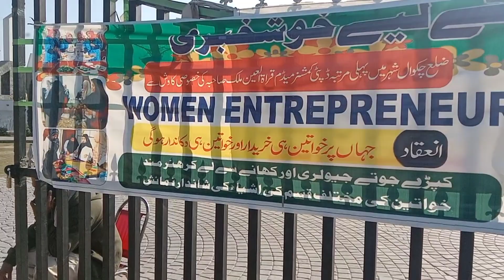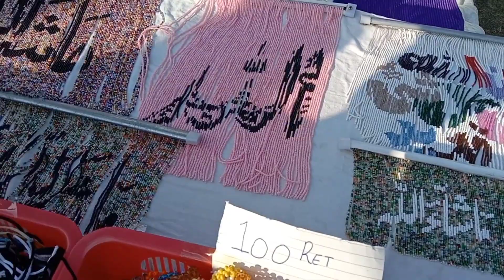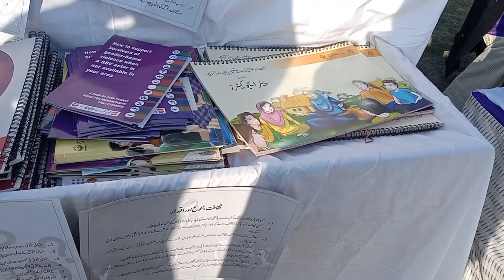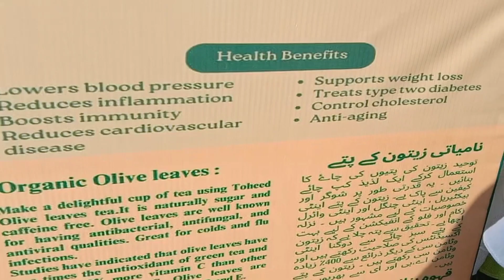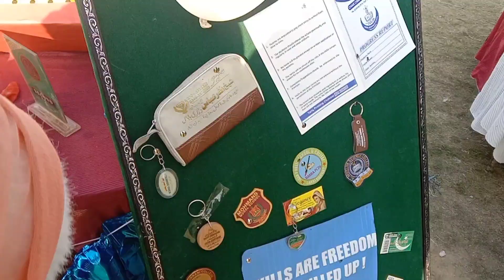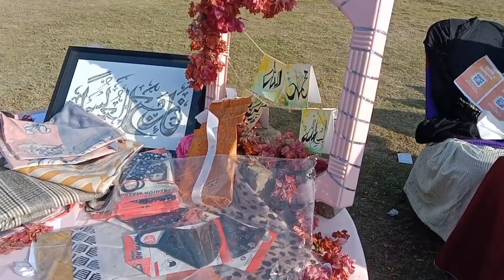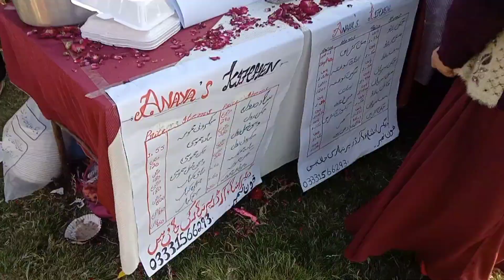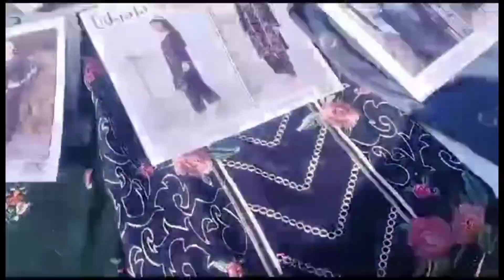||women interpreneurs Gala||Shuhada Park Chakwal||🥰🎉👏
in this video you show super hit gala in chakwal first for women
organize by Dep: comitioner Quratulain